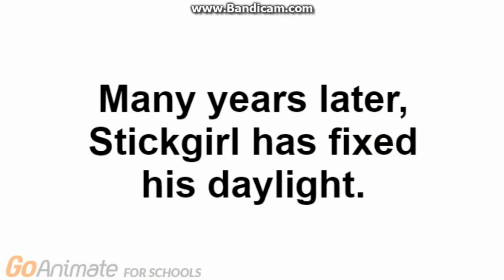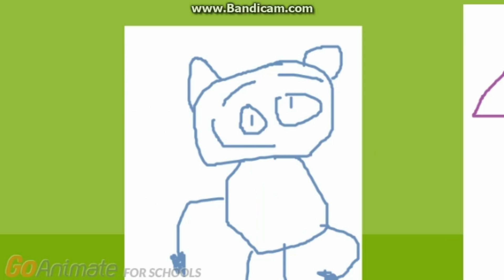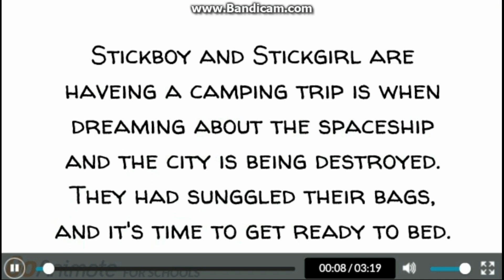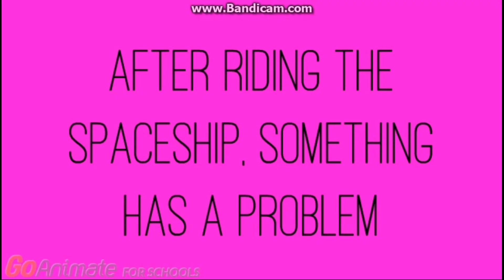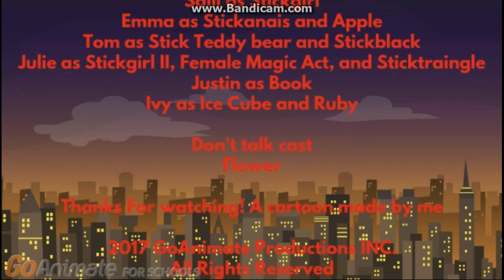TAWOTP 80: Prom Night (2017 Full Movie) (HD 1080p)